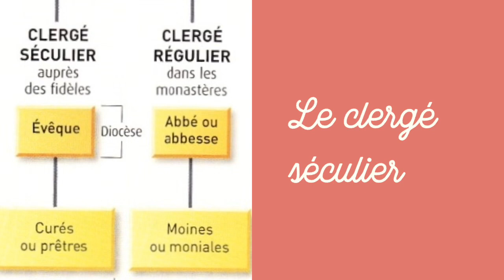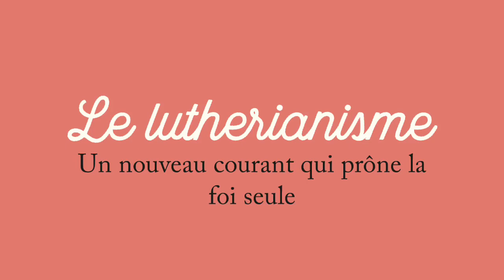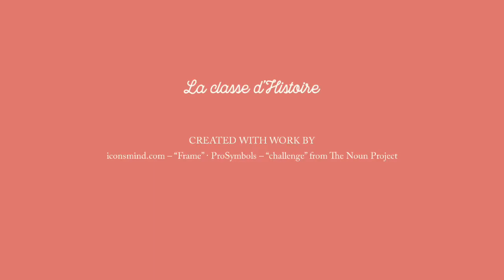5ème - L'Église au Moyen-Age et à la Renaissance